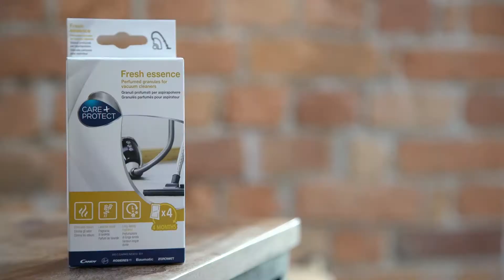Care+Protect Perfumed Granules SDA (EN)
Scented granules for vacuum cleaners

100% natural and designed to be vacuumed, they effectively
remove unpleasant odours and release a pleasant lavender
fragrance during vacuuming.